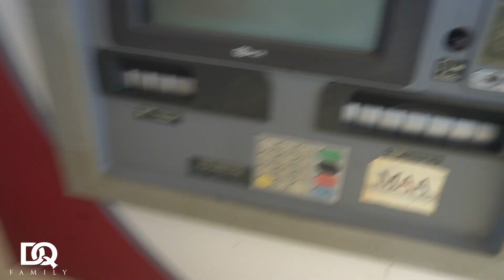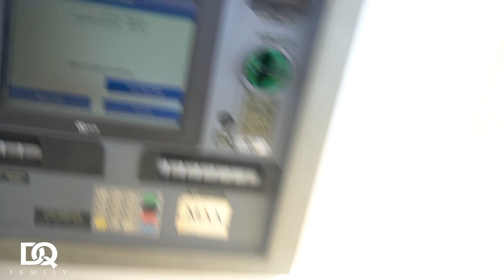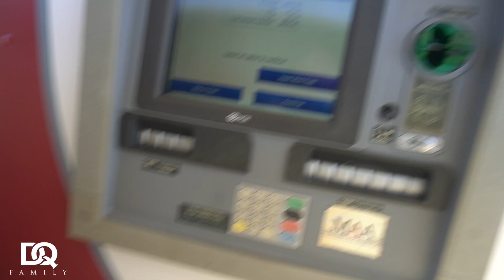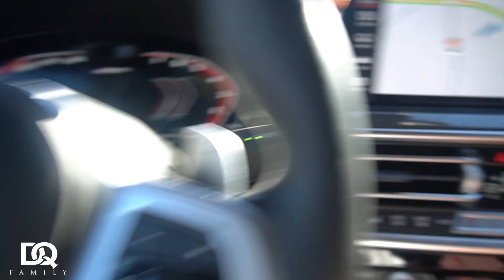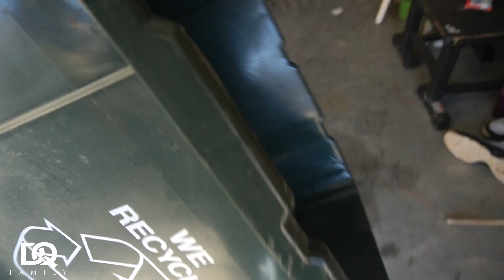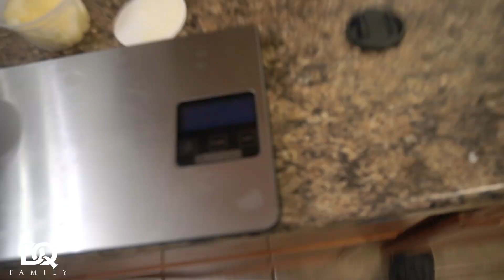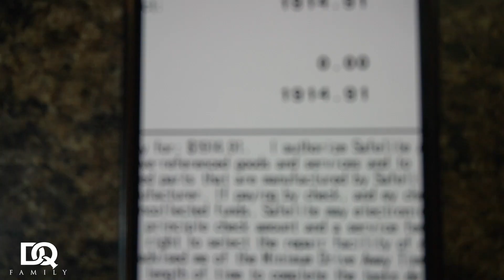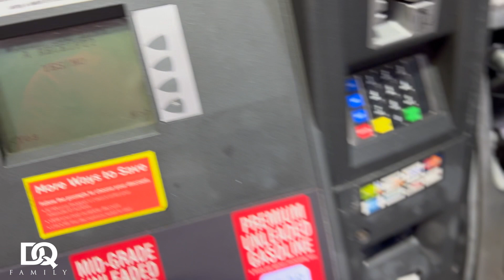THE SAFELITE MAN TRIED TO STEAL OUR WHIP 😲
GANG WHAT 🆙!!! WE BACK WITH ANOTHER VLOG!!! TODAY WE GOT OUR CRACK WINDOW FIXED ON OUR BMW TRUCK…. THE SAFELITE MAN WAS WILDEN…. Y’ALL TAP IN‼️‼️‼️

DON: @Kingdon_7
Quona: @diamonds_nrose
Our Couples Instagram:

LET'S GO‼️‼️‼️